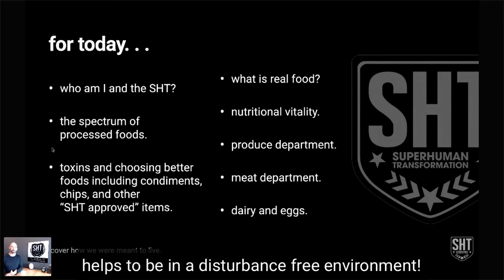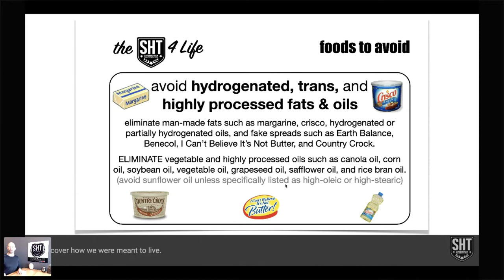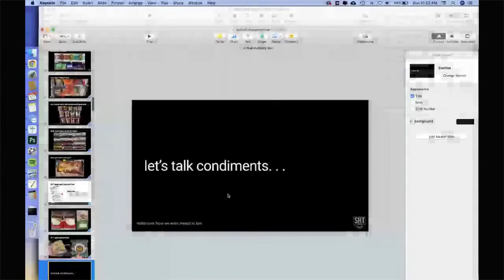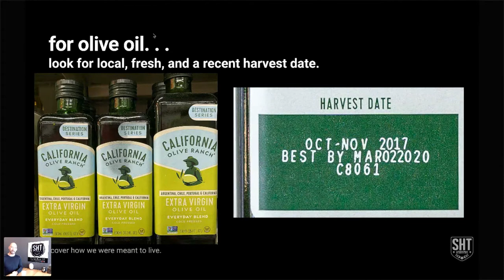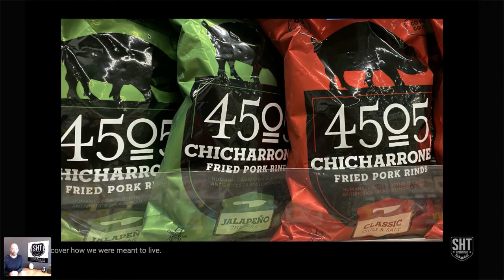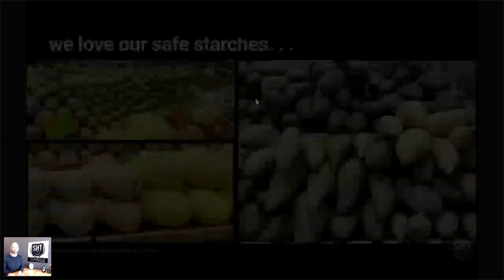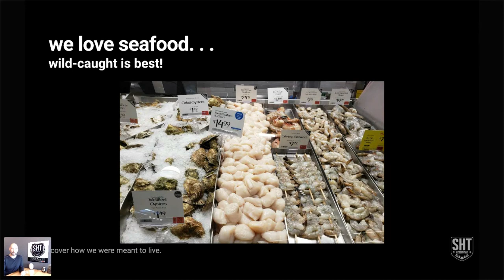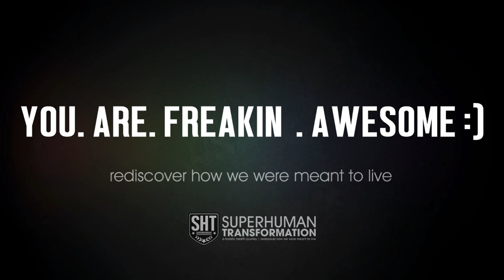Virtual Shopping Tour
all the handouts, links, and resources mentioned are in our community